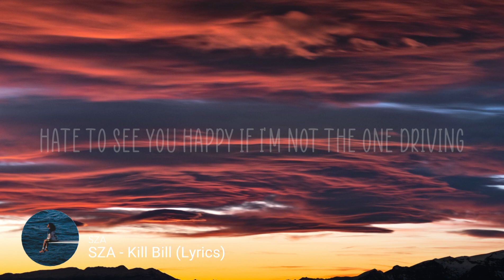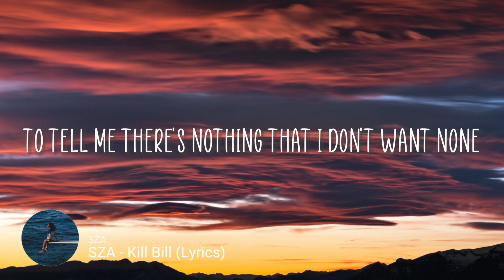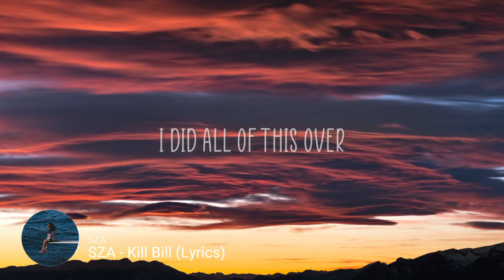SZA - Kill Bill (Lyrics). Cloudy